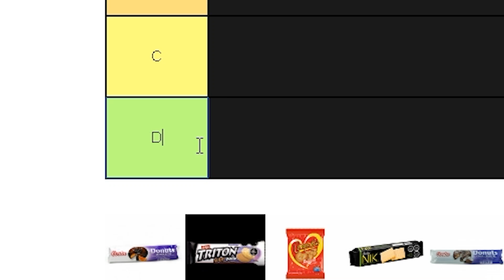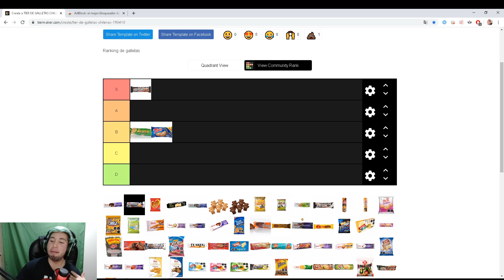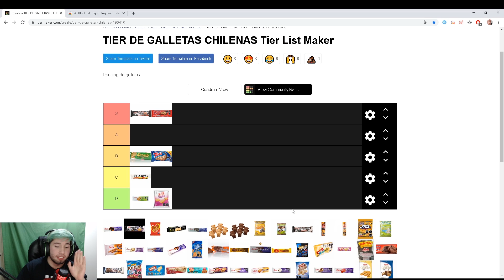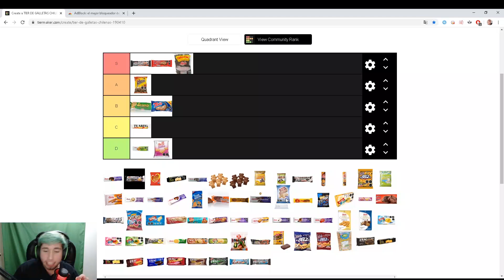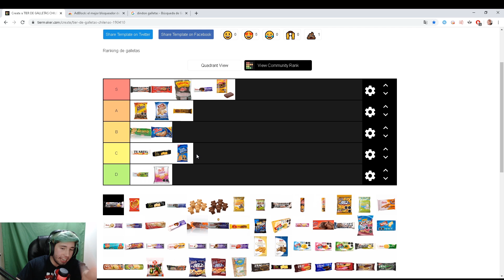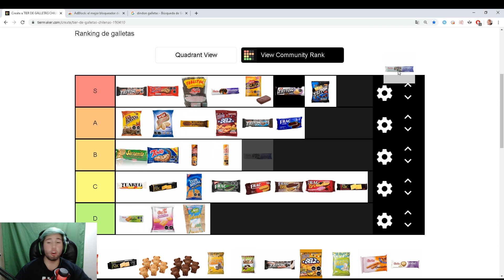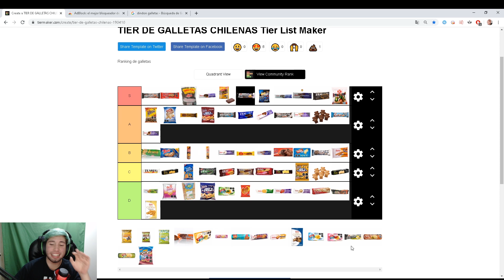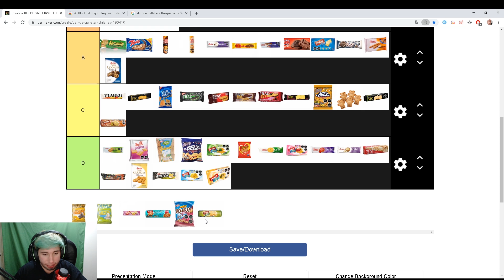MI TIER LIST DE GALLETAS CHILENAS - Benpi